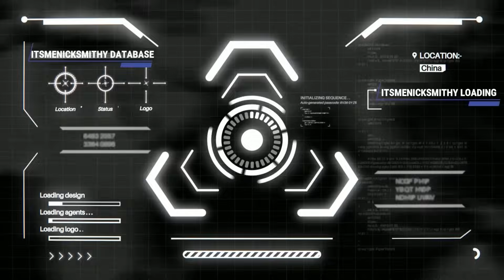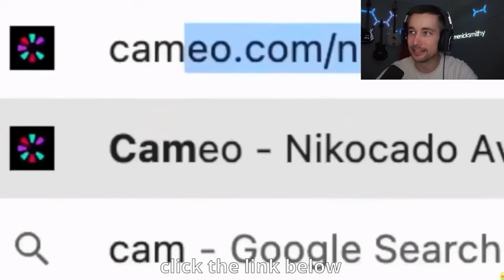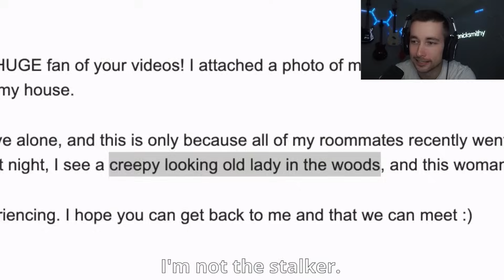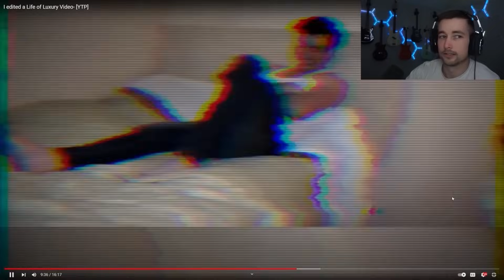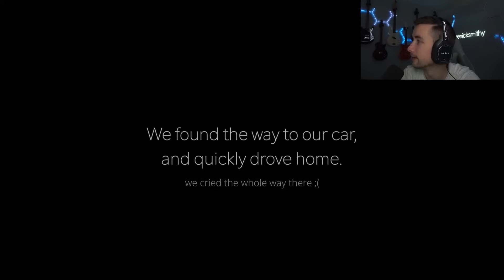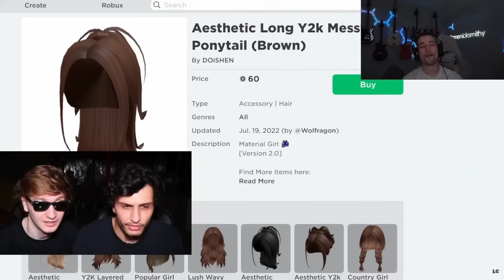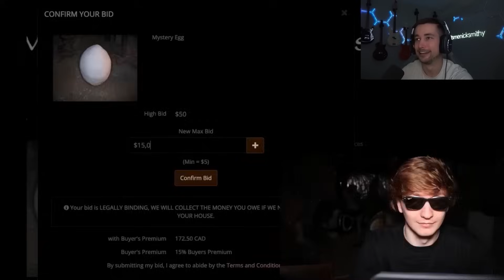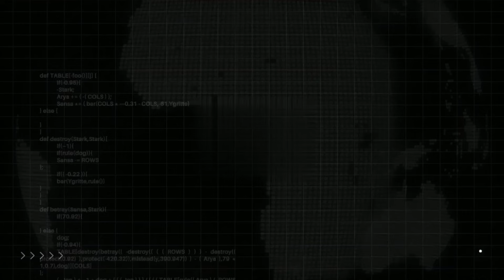Life Of Luxury But It's Edited... #4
In this video itsmenicksmithy reacts to some Life Of Luxury videos but instead of them being the normal vids they're edited to be funny. Watch as itsmenicksmithy reacts in laughter and fear to edited versions of some life of luxury videos...